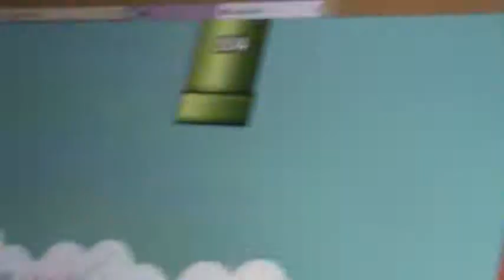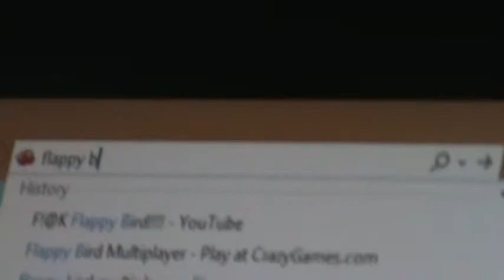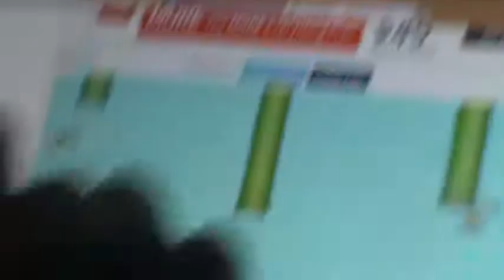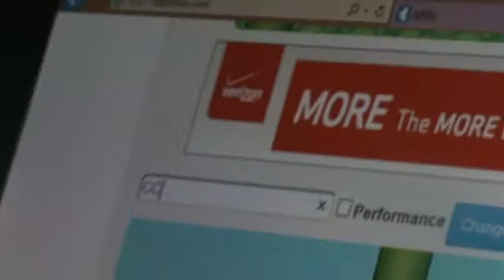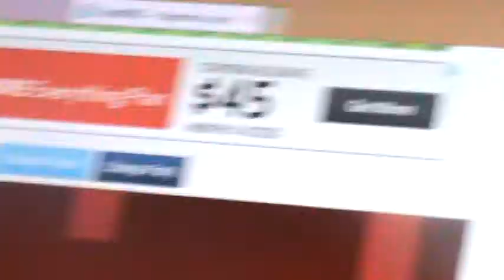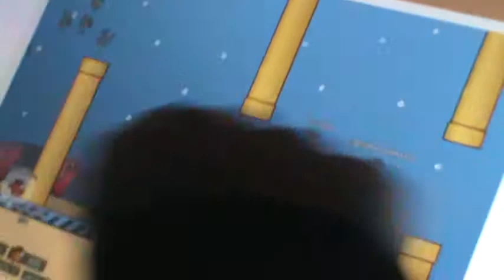Bryant sucks at flappy bird [letsplaywithyoutubers]